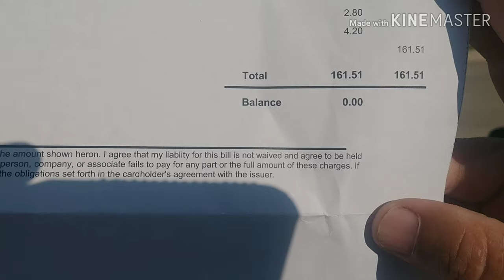The new job opportunity!!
Hotshot trucking